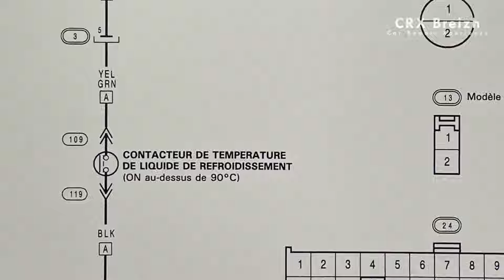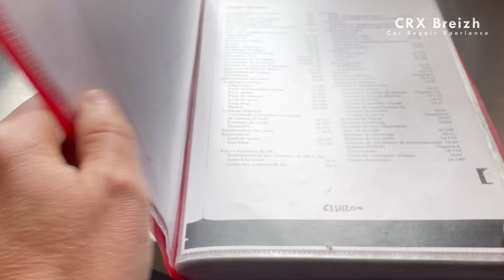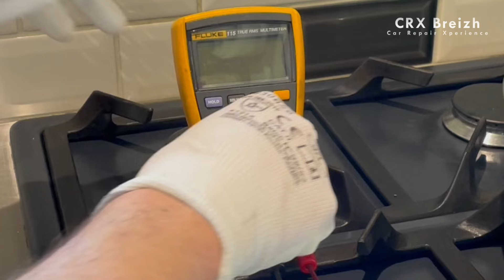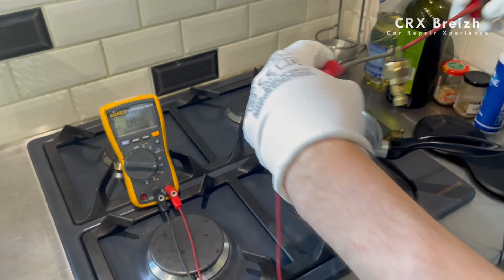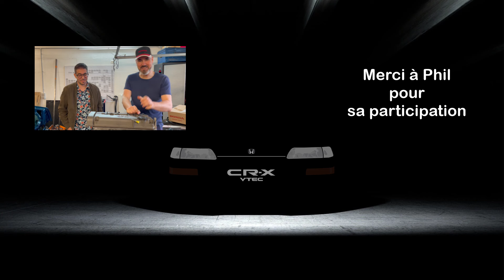Essai et dépose du thermo-contact du ventilateur de radiateur sur Honda CRX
Voici un essais simple pour tester votre thermo-contact.